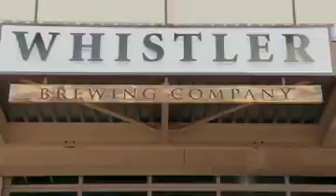Whistler Brewing Summer 2012 Ad Proof2 email water mark 16 9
Whistler Brewing Company tour and tasting